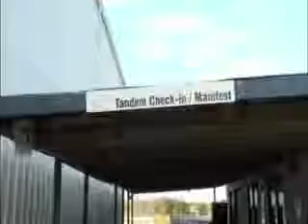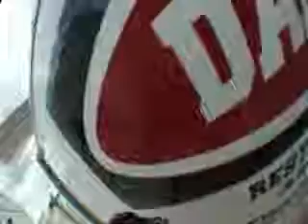Life Pursuit Video Viewer2